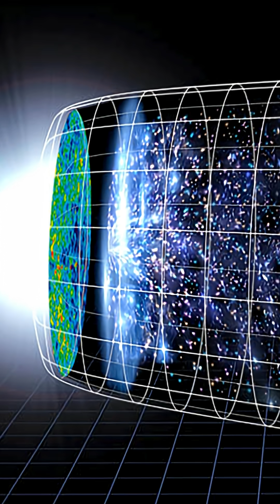What If This Star Explodes Tomorrow?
Space is changing in ways we have never seen before.
NASA, CERN, and leading astrophysicists are witnessing three cosmic events that defy everything we thought we understood about the universe — and they’re happening right now.

In this video, we break down the three most shocking, physics-breaking space events unfolding at this very moment:

🔥 1 — A Star That’s Dying WAY Too Fast
This collapsing giant is disintegrating at a speed that violates every model of stellar evolution. Scientists have no idea why it’s accelerating — or what it means for nearby systems.

🔥 2 — The Black Hole That Suddenly “Turned Off”
A supermassive black hole’s corona vanished almost overnight. The light went out. The feeding stopped. And no one knows how a structure this massive can change so violently, so fast.

🔥 3 — The Universe Expanding Unevenly
New NASA and ESA data suggest the cosmos might be stretching faster in some directions than others. If true, it breaks the assumption of a uniform universe — and hints that dark energy is far stranger than we imagined.

These events aren’t predictions.
They aren’t theories.
They are real phenomena unfolding across the universe RIGHT NOW.

🌌 Expect breathtaking NASA footage, deep cosmic visuals, and explanations that make you rethink everything you know about space, time, and reality itself.

Which event shocked you the most?